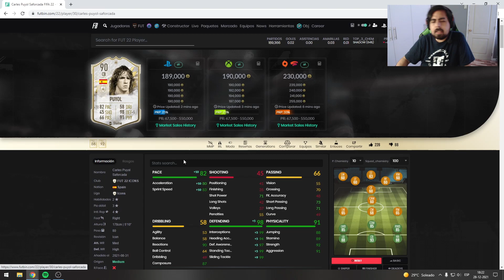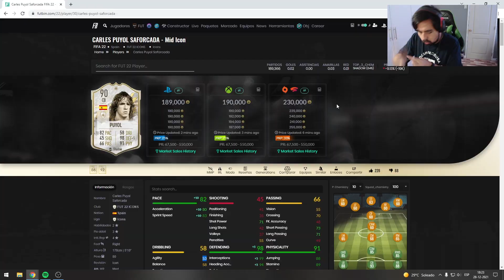CARLES PUYOL 90 ICONO MEDIO PLAYER REVIEW | ¿VALE LA PENA? | FIFA 22 ULTIMATE TEAM